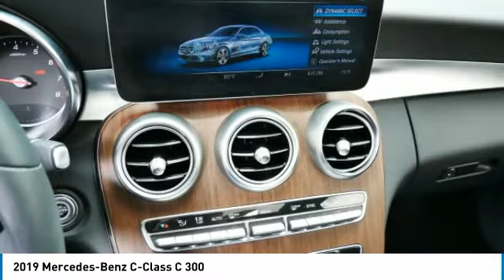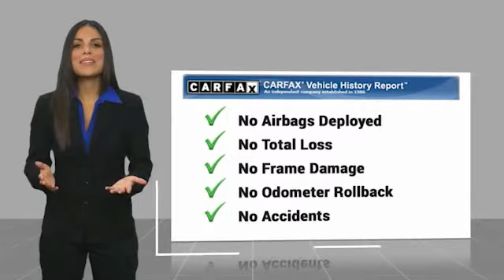2019 Mercedes-Benz C-Class C 300 Minnetonka Minneapolis Wayzata,MN 6148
Sears Imports
13500 Wayzata Blvd

Recent Arrival! Odometer is 1156 miles below market average! Clean CARFAX. 22/33 City/Highway MPGbrbrbr2019 Mercedes-Benz C-Class C 300 4MATIC